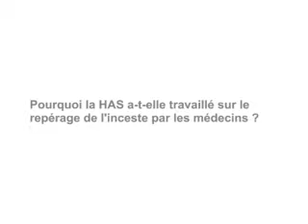Pourquoi la HAS a-t-elle travaillé sur le repérage de l'inceste par les médecins ?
Victimes d'inceste, mieux repérer pour mieux protéger.
Près de 2 millions d'adultes pourraient avoir été victimes d'un inceste pendant leur enfance alors que seulement 15 000 nouveaux cas de violences sexuelles sur mineur sont constatés chaque année.

Dr. Cédric Grouchka - Membre du Collège de la HAS